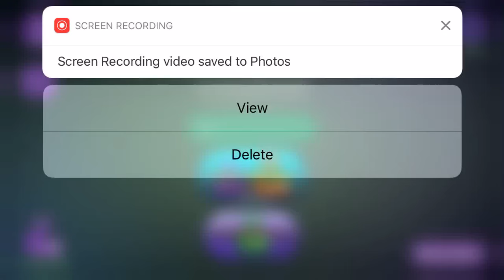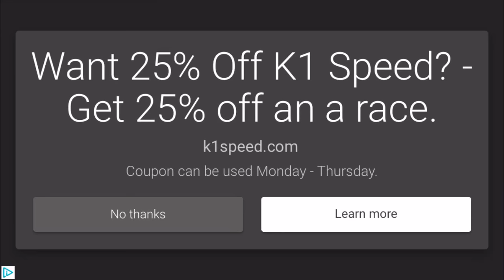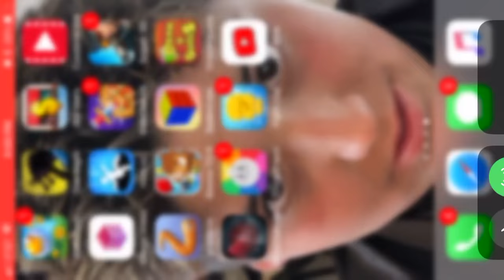I’m a sneaky snake🐍🐍